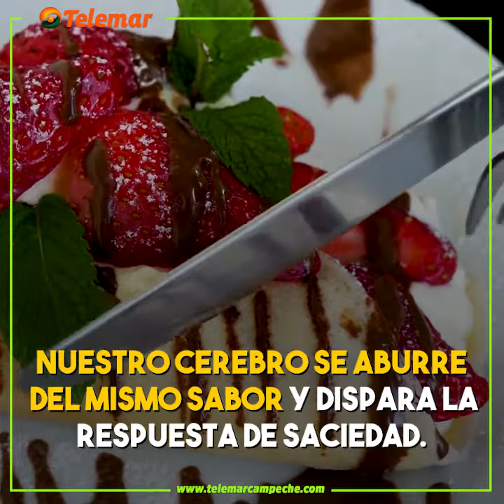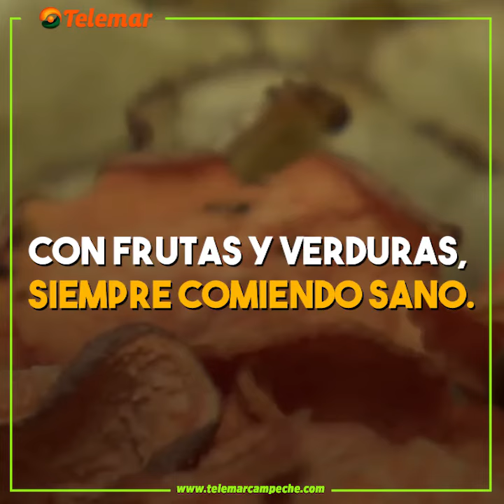¿TE APETECE ALGO DULCE DESPUÉS DE COMER ALGO SALADO? ¿POR QUÉ?